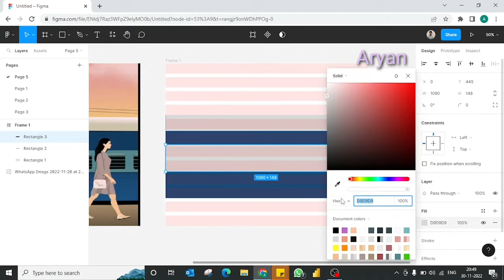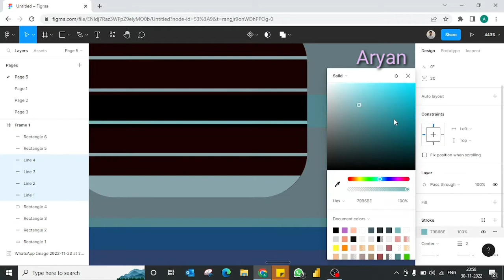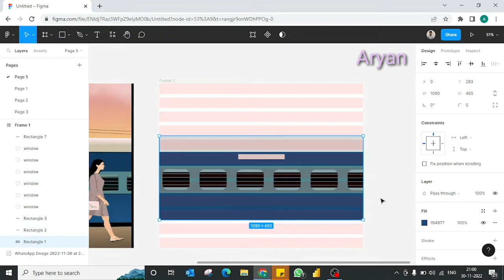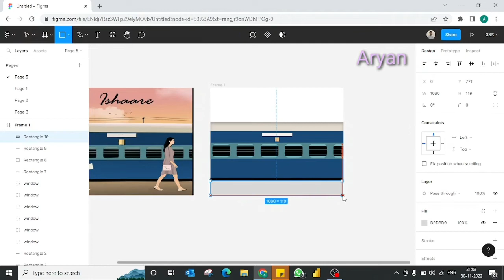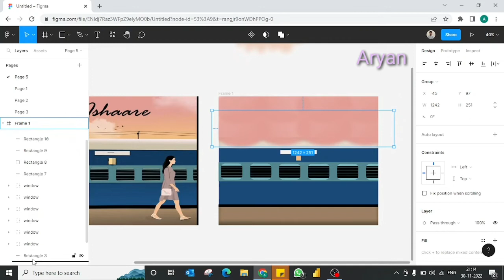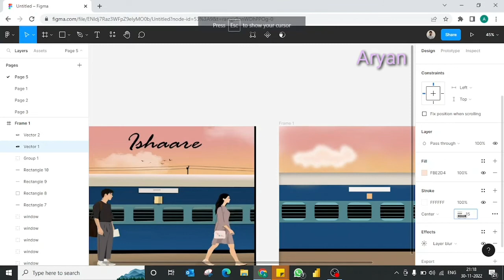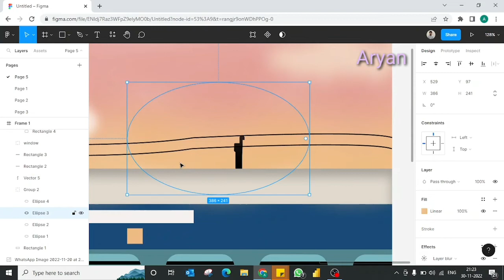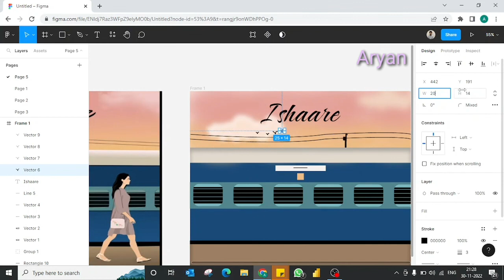Recreating Ishaare song poster design part 1 in figma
This Video is for Educational perpose only